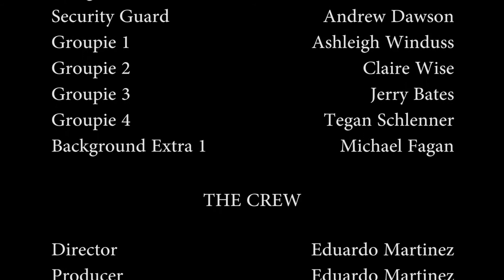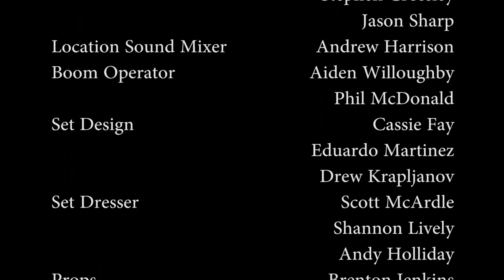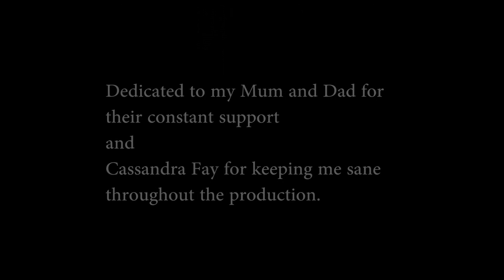A Full Stop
Johnny, an Australian punk musician, looks back on the most important parts of his life.

Inspired by the stage play 'A Full Stop' by Shannon Lively.

Screenplay written by Shannon Lively and Eduardo Martinez.

Like the Video? Like our Page!